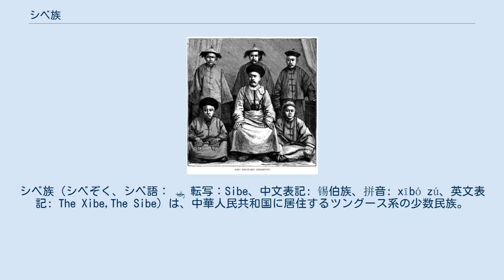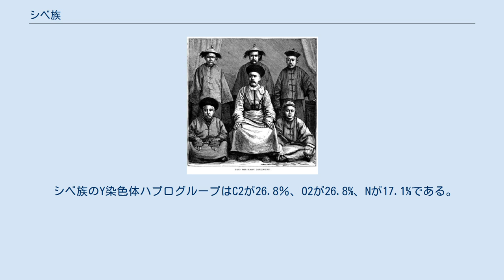シベ族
シベ族（シベぞく、シベ語： ᠰᡞᠪᡝ 転写：Sibe、中文表記: 锡伯族、拼音: xībó zú、英文表記: The Xibe,The Sibe）は、中華人民共和国に居住するツングース系の少数民族。
 ヌルハチがその支配する土地を満洲と名乗った当時の、女真族の一支族であるシベ（錫伯）部を起源とする人々。
シボ族（シボぞく）というカナ表記も広く用いられている。
 もともと内モンゴル自治区北部のフルンボイル市ハイラルにある室韋山を原住地とするテュルク系あるいはモンゴル系とされる鮮卑・室韋の一支族で、次第に女真化したと伝えられる。
 遼寧省の瀋陽、開原、義県、北鎮、新民、鳳城などの他、新疆ウイグル自治区の イリ・ハザク自治州チャプチャル・シベ自治県、及びイリ川流域の霍城県、トックズタラ県にも集中し、その他吉林省の扶余市、前ゴルロス・モンゴル族自治県、北京などにも散在する。
 2000年の人口調査ではシベ族人口は188,824人で、中華人民共和国政府が公認する56の民族の中では31番目に多い。
 満洲に住むシベ族は漢文とモンゴル文を使うが、新疆に住むシベ族はアルタイ語族の満洲語に属するシベ語を話し、満洲文字を改良したシベ文字を使用する。
 東胡の一派であった大興安嶺一帯に住居していた鮮卑は4世紀の五胡十六国時代の頃、遼東や華北に南下し前燕や北魏などを建国した。
だが、他の鮮卑の一派は依然として嫩江から松花江一帯に残り、本来の習俗を保っていた。
これがシベ族の前身とする。
 1593年シベ族はヌルハチの満洲軍に征服され、モンゴル八旗や満洲八旗に編入された。
 その後、清軍の中国征服に従軍し、雲南や新疆など中国各地に駐屯するようになった。
とくに1764年の乾隆帝の時代には1016人のシベ族兵士が新疆辺境守備を命じられ、満洲から移住しており、これに家族や親戚数千人も同行した。
これが新疆のシベ族の起源である。
満洲民族が満洲語を喪失した現在、新疆のシベ族は満洲語を話し、満洲文字を読む数少ない民族となっている。
 シベ族のY染色体ハプログループはC2が26.8％、O2が26.8%、Nが17.1%である。